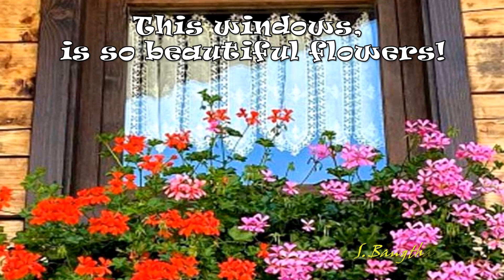This windows is so beautiful flowers! (HD1080p)